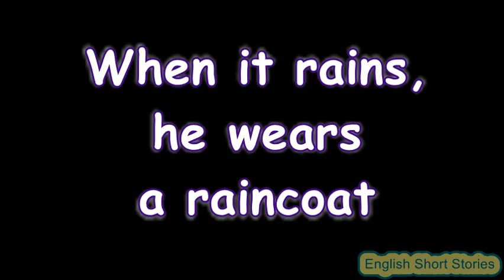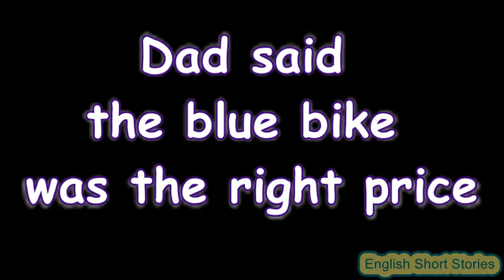A Birthday Bike - Easy English Audio - 8